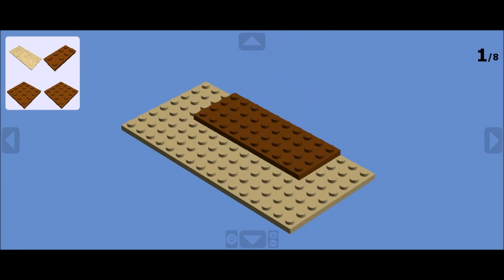Conductor Jordi Bernacer on LEGO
How to build the figure of conductor Jordi Bernacer on LEGO.